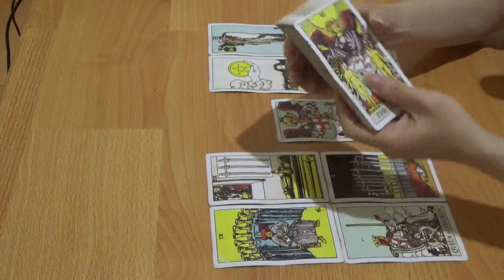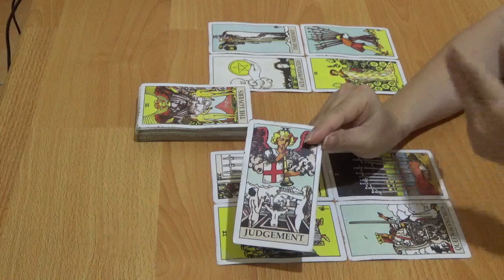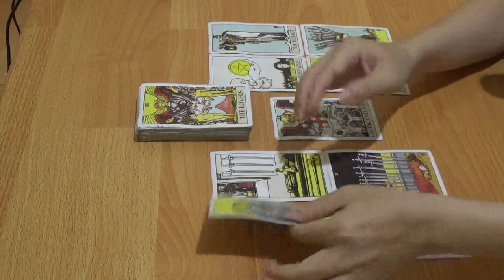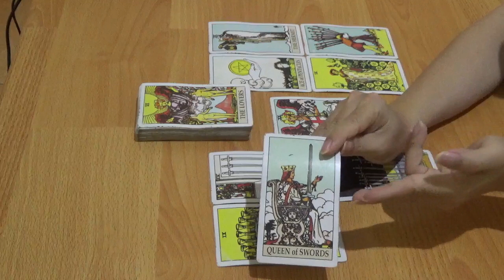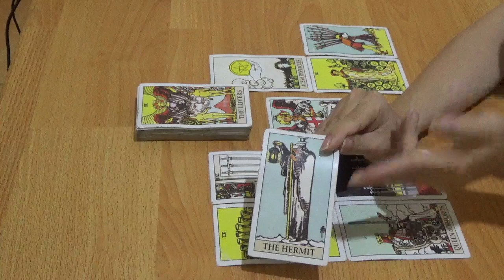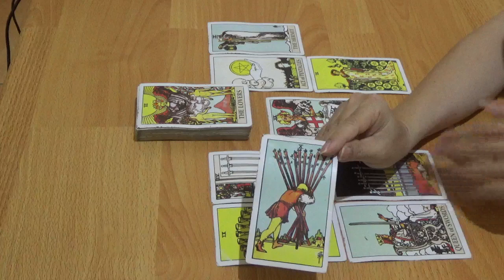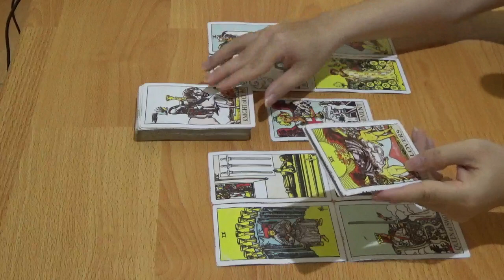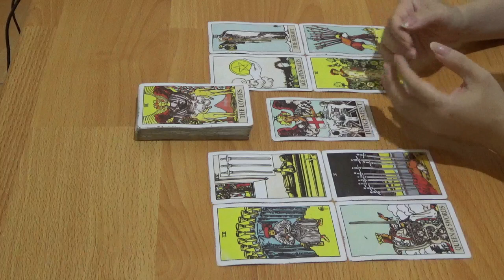Zodiak Aries 6, 7, 8, 9, 10, 11, 12 April 2020